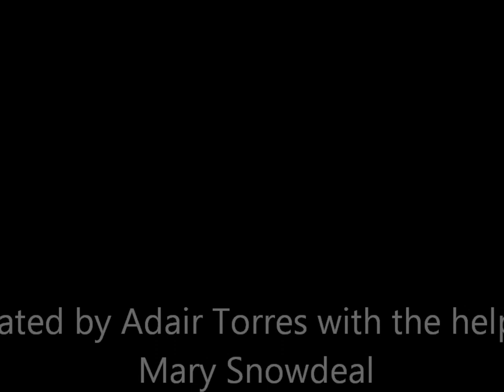Ron Elliott - Too Soon To Know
The Great Ron Elliott Playing This Beautiful Song "...Too Soon To Know..." (Don Gibson)